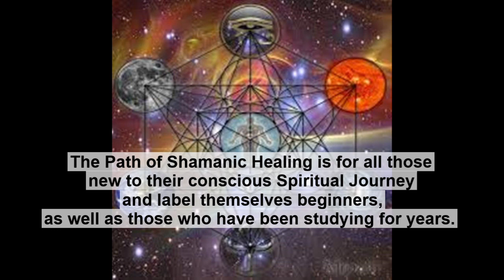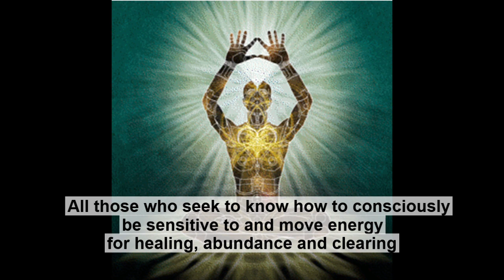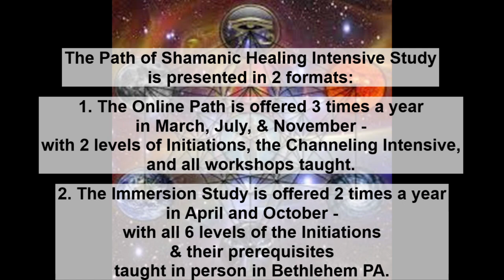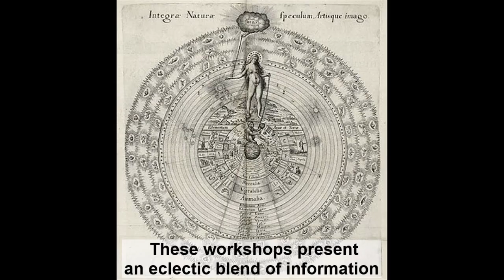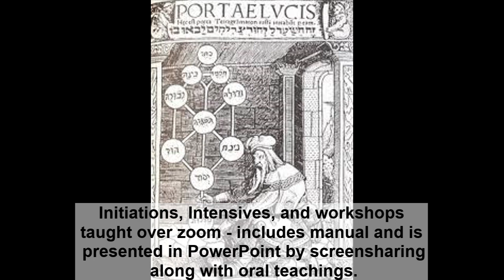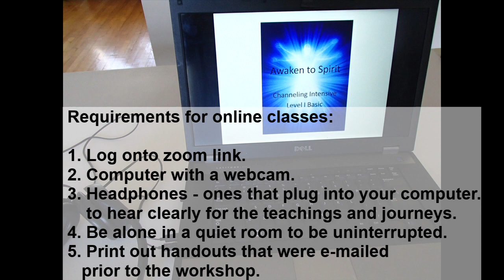“The Path of Shamanic Healing Training for LightWorkers.”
The Path of Shamanic Healing is for Practitioners as well as
all those new to their conscious Spiritual Journey
and label themselves beginners,
as well as those who have been studying for years.

In the Temple of Melchizedek Mystery School
the Path of Shamanic Healing Intensive Study
Is presented in 2 formats:

1. The Online "Shamanic Study for Seekers" is offered 3 times a year in March, June & November - with 3 levels of Initiations, the Channeling Intensive, and all workshops taught.

2. The immersion study is offered once a year in August -
with all 6 levels of the Initiations & their prerequisites
taught in person in Bethlehem PA.